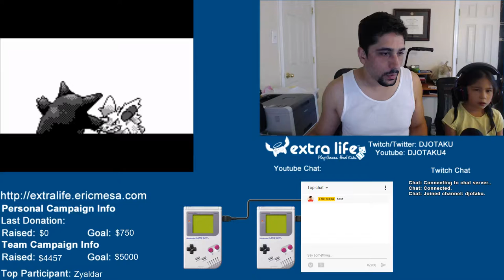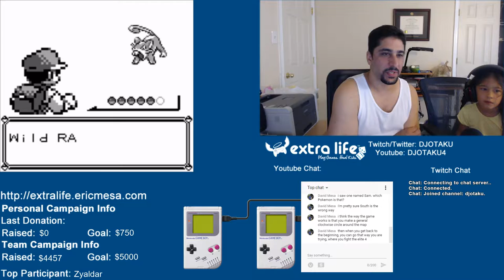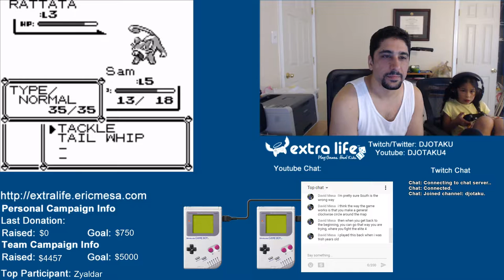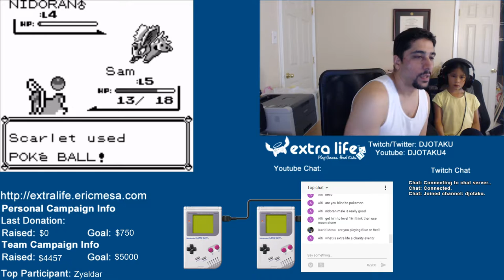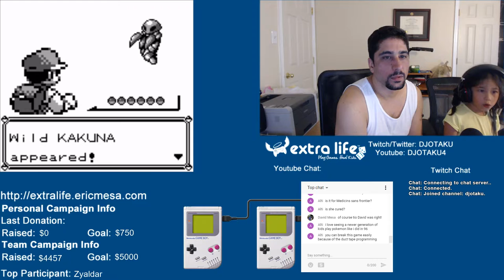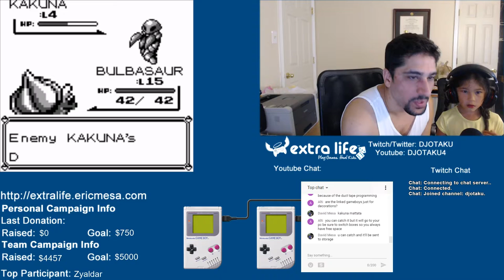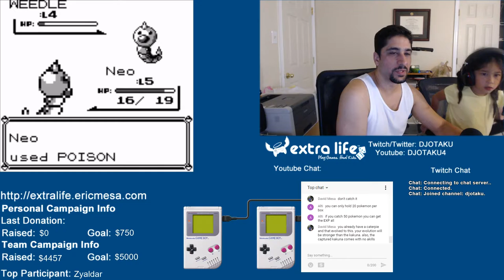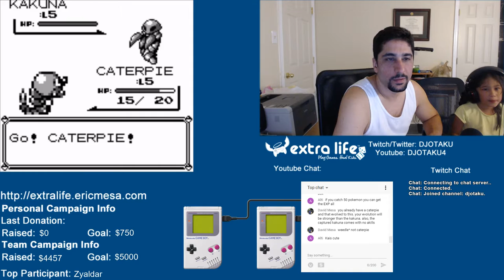ExtraLife: Pokémon Red Episode 07 - Dave is Always Right